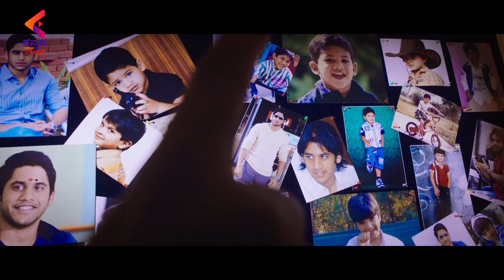Comedian Ali Highlight Comedy Scene | Obbalu Laila Goskara Movie Scenes | Kannada Dubbed | KFN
Comedian Ali Highlight Comedy Scene exclusively on Kannada Filmnagar. ObbaluLailaGoskara Latest Kannada Dubbed Movie ft. Naga Chaitanya, Pooja Hedge, and others. Directed by Vijay Kumar Konda and Produced by Nagarjuna Akkineni. Cinematography by I. Andrew. Music Composed by Anup Rubens.